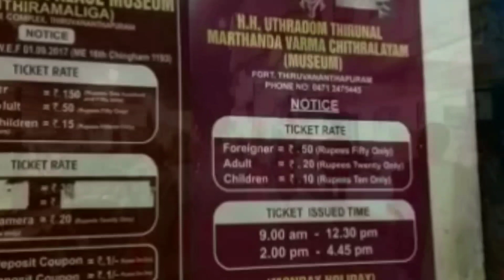മുറജപത്തിലെ ജലജപം | Padmanabhaswamy Temple | Jalajapam | Murajapam | Siju K Unnithan|Temple Traveler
Murajapam is an offering made by Sri Padmanabha Swami in the ancient Travancore country for a period of six years . It was started by Maharaja Sri Marthanda Varma (1744 July4) . Murajapam was a deliberate act of atonement for sins committed in theadministration of justice, on the battlefields , and on the territory of the country . Fifty-sixdays of murajapam millennial names, water japas and Vedic mantras By the way. It is noteworthy that a large number of Bhramins from North Kerala and Central Kerala come to watch and participate in the prayers . During the Murajapa expedition, the Maharaja of Travancore got up and offered an elephant to Sri Padmanabha Swamy . The last jalajapam was held in 1936 .